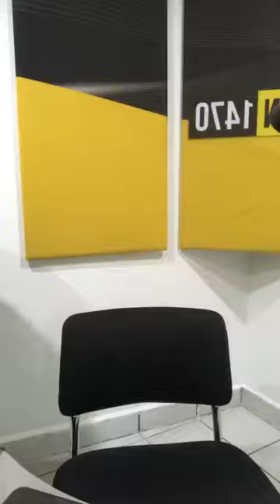Íntimamente con Robertha: Regalos en Navidad (Parte 1)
Robertha Medina Psicóloga y Sexóloga hablando de: Los regalos en la época decembrina (Parte 1).